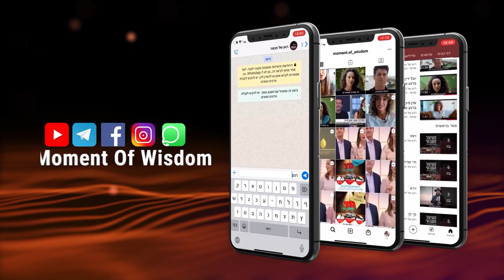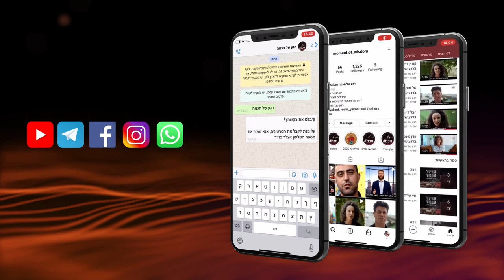Todos tinham inspiração divina? | Rav Shmuel Eliahu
Vídeo exclusivo em português, em que o Rav Shmuel Eliahu nos traz um lindo ensinamento em apenas 3 minutos sobre uma pergunta fascinante que vai mudar a sua vida.

03/03/2022